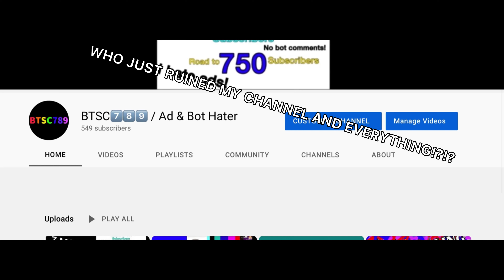S T O P K E E P I N G T H E L I M I T